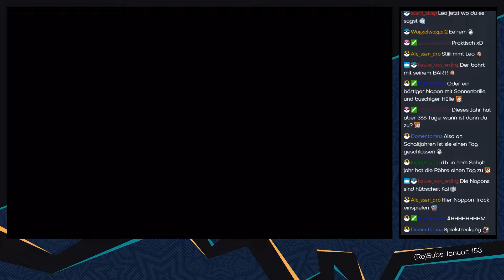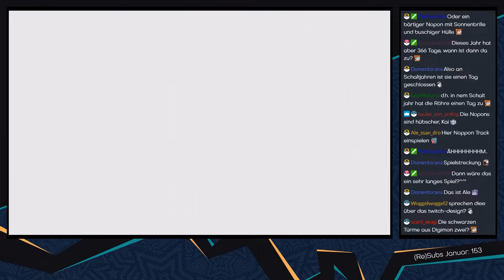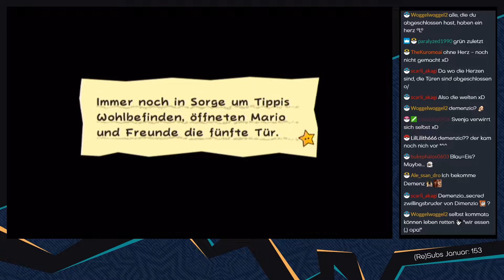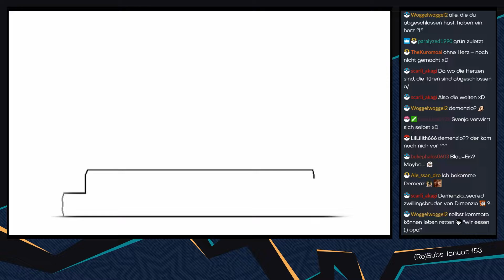Super Paper Mario [Livestream/Blind] - #28 - Auf nach Klippdorf!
► Dann wollen wir doch mal schauen, was die nächste Welt für uns bereit hält :3